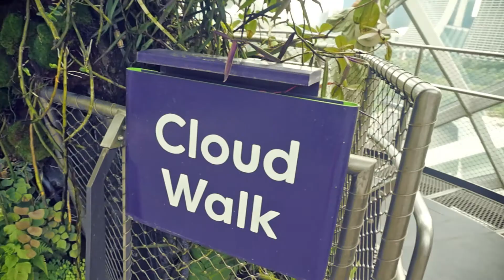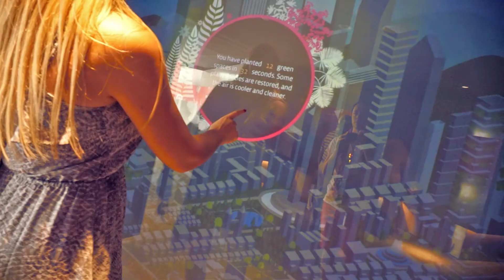Gardens By The Bay, Singapore - Video Review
video & music by Igor Fain
In this video you will see one of the best Gardens in the world which is located in Singapore. The tour consist of Flower Dome, Cloud Forest, Supertree Grove, Heritage Gardens, The World of Plants, Dragonfly Lake, Kingfisher Lake , Bay east garden.
You can see famous Marina Bay Sands almost from every spot )))